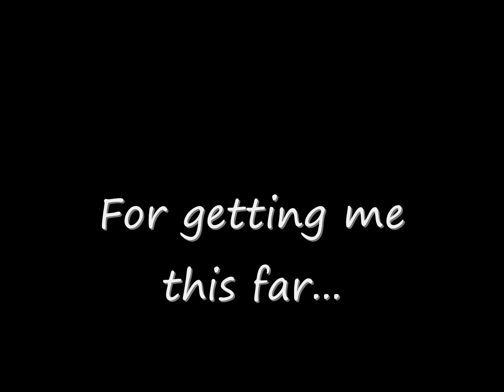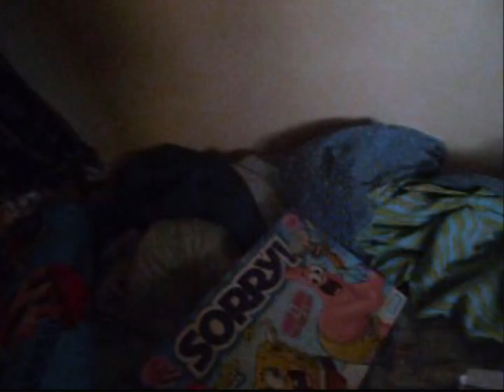WarioWareProductions 3 YEAR ANNIVERSARY!! (+Big Announcement)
Thanks for 3 GREAT Years!!!